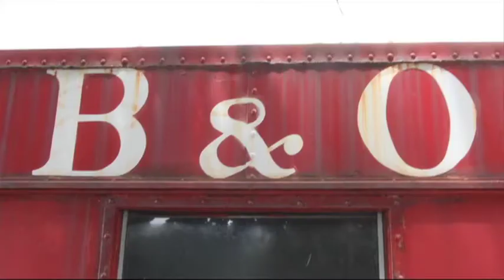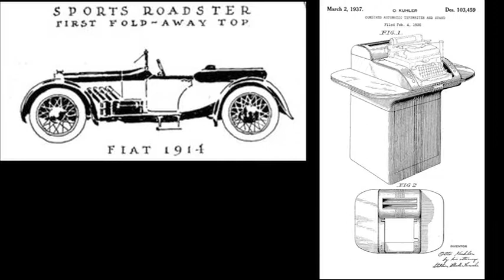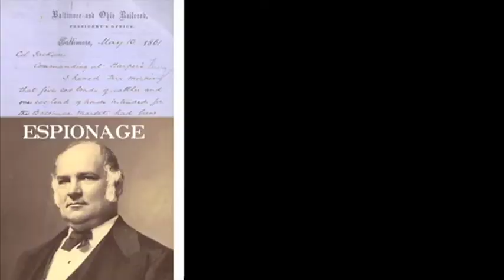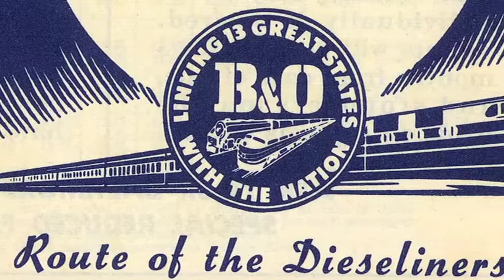B&O Railroad Museum TV Network: Otto Kuhler (November 2011)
We present to you this month's episode of the B&O Railroad Museum Television Network with our host, Michael Gross. This month's episode commemorates the life of Otto Kuhler, the designer of streamlined train engines and the B&O capitol dome logo.